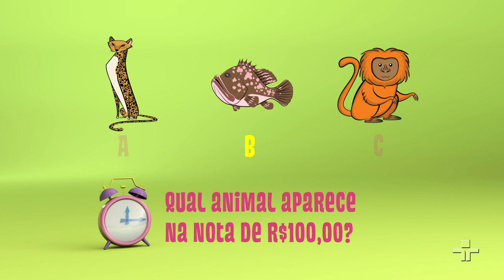Animais das cédulas de dinheiro | Enigma da Minhoca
Preparado para desvendar o enigma de hoje? Qual animal aparece na nota de R$ 100,00?

Curta o Quintal da Cultura no Facebook!